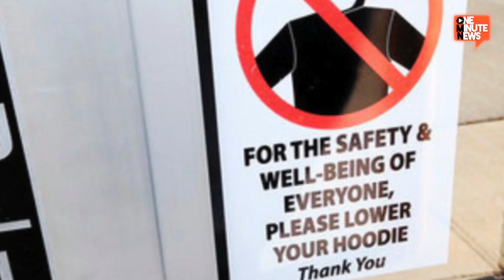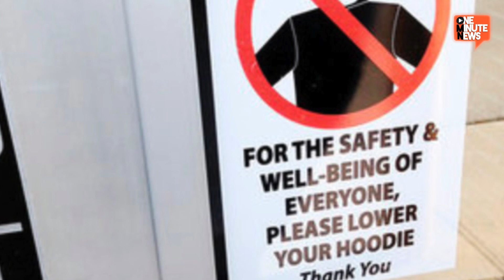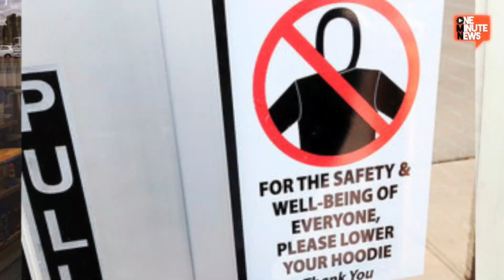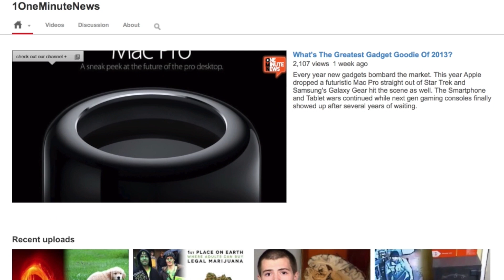No Hoodie Policy At The Mall For "Safety And Well-Being Of Everyone"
A mall in Indiana recently put up a sign telling shoppers how to wear their hoodies. The Mounds Mall in Anderson, Indiana has a policy asking that shoppers please lower their hoodies "for the safety & well-being of everyone. The policy and warnings on the door are rubbing people the wrong way.